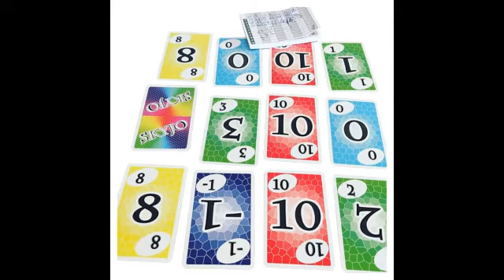A quoi Qu'on Joue ? #40 - Fanny et sa valise à jeux d'été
"A Quoi Qu'on Joue ?" est notre émission de radio mensuelle sur BacFm ! Tous les mois, retrouvez l'actualité ludique du Conservatoire du Jeu, mais également un invité en interview !

Pour cette émission du mois de Jullet 2022, je reçois Fanny Berthot, qui vient nous présenter sa sélection de jeux à emmener en vacances !